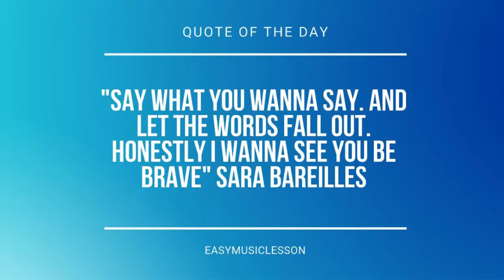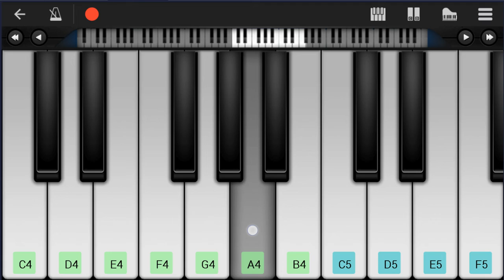How to play I've Been Working On The Railroad by John Denver on Mobile Piano (Tutorial)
Comment and let us know how the videos have helped you. It keeps us going! :)The easiest way to learn how to play I've Been Working On The Railroad by John Denver on the mobile piano. It's a mobile piano tutorial for I've Been Working On The Railroad by John Denver.

EasyMusicLesson teaches you to play the your favorite instrument, through easy and simple animation so that you too can learn how to play I've Been Working On The Railroad by John Denver on the mobile piano easily. A mobile piano tutorial with visual animation graphic.

Chords of Piano arrangement:
F Maj   F Maj   G Min   C Maj   F Maj   F Maj   F Maj   Bb Maj
F Maj   F Maj   F Maj   G Dom 7   C Maj   C Maj   F Maj   Bb Maj
F Maj   Bb Maj   F Maj   G Min   C Maj   F Maj   F Maj   Bb Maj
C Maj   F Maj   F Maj   Bb Maj   C Maj   F Maj   F Maj   F Maj
F Maj   C Maj   F Maj   Bb Maj   B Dim   C Maj   F Maj   F Maj
F Maj   F Maj   C Maj   F Maj   Bb Maj   B Dim   C Maj   F Maj
F Maj   F Maj   Bb Maj   F Maj   F Maj   F Maj   G Dom 7   C Maj
C Maj   F Maj   Bb Maj   F Maj   Bb Maj   F Maj   G Min   C Maj

Melody notes of Piano:
F4       C4 F4   C4 F4   G4
A4       Bb4 C5
C5     C5   D5 C5   Bb4 A4   G4
F4
A4         F4
Bb4       Bb4 F4     G4
A4
A4         F4     A4   A4
A4     G4     G4     A4
G4
G4       G4 Gb4   G4 A4   G4
F4         C4
Bb4     Bb4   Bb4 F4   F4 G4   G4
A4
D4       E4 F4   E4 F4   D4
C4         F4
A4     Bb4     A4     G4
F4
C4 C4 C4 C4 F4     D4 D4 D4
D4 G4     E4 E4 E4 E4 D4
E4   F4   G4   A4     C4
C4 C4 C4 F4     D4 D4 D4
E4   F4             A4 A4
A4 A4 F4 F4 F4 F4 C4   F4   A4 A4 A4 A4 F4 F4 F4 F4
G4 E4 D4 C4 A4 A4 A4 A4 F4 F4 F4 F4 Bb4   D5
C5 C5 C5 C5 Bb4 G4 F4     A4
F4   C4 C4 C4 F4   A4 A4 F4 F4 F4
G4 E4 D4 C4 A4   F4   Bb4 Bb4 Bb4 D5
C5 C5 C5 C5 Bb4 G4 F4     F4
C4 F4 C4 F4 G4 A4       F4
A4             F4
A4 A4 A4   G4   G4   A4
G4             G4
G4 Gb4 G4 A4 G4 F4       C4
A4             D4
E4 F4 E4 F4 D4 C4       F4
A4       Bb4       A4
G4       F4